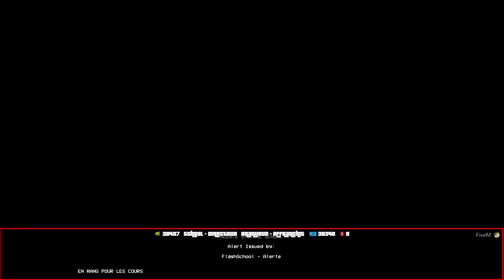INSPECTION GÉNÉRALE UN INCENDIE MAÎTRISÉ GTA RP #2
un incendie au lycée ? Encore de la racaille a maté pour le directeur comment va t'il si prendre ?

Hésitez pas à liké et partager ma vidéo sa m'aide beaucoup merci a tous ceux qui me soutienne

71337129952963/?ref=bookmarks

PSN  PS4 : Guizmo_D

PSN PS3 : UnGremlins17

Merci a tout mes abonnés .